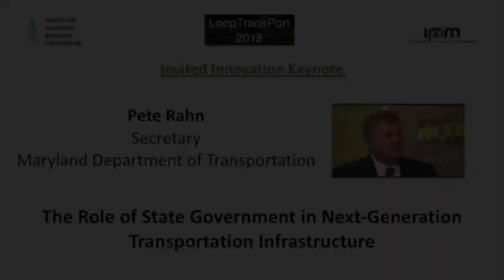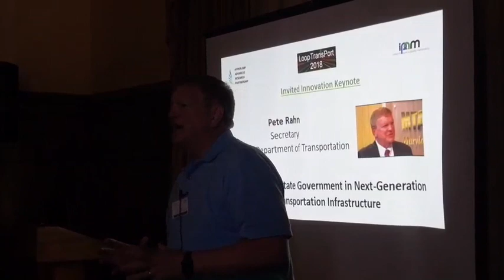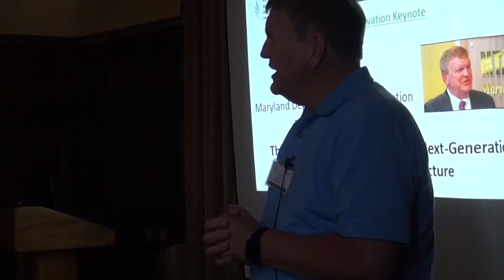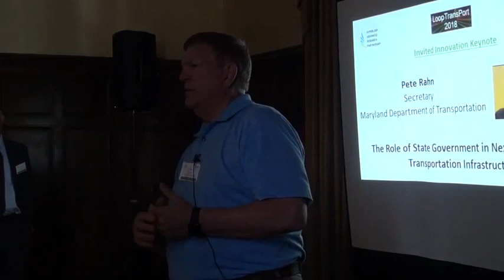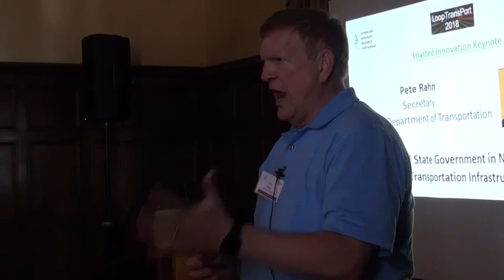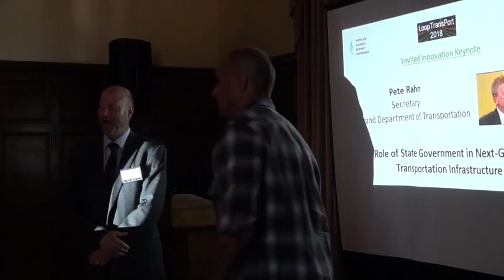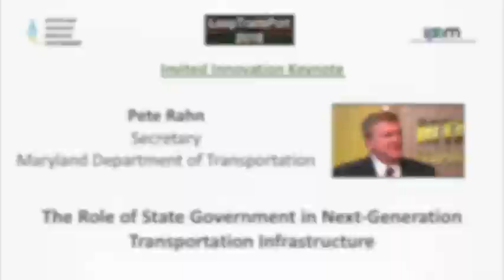Pete Rahn: "The Role of State Government in Next-Generation Transportation Infrastructure"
LoopTransPort 2018 Conference (with Hyperloop Advanced Research Partnership)

"The Role of State Government in Next-Generation Transportation Infrastructure"
Pete Rahn, Secretary, Maryland Department of Transportation, (Hanover, Maryland)

Abstract: A public survey was done a few months ago where more people thought innovator Elon Musk would be retired on Mars before he had the opportunity to ride on the Hyperloop. I don’t know if he will make it to Mars, but I am making plans to ride on the Hyperloop in the not-too-distant future. Is Hyperloop real? You bet it is and it’s coming.

Earlier this decade, Musk released conceptual drawings outlining the idea of Hyperloop. It has taken a little longer than I first predicted, but the idea has gone from concept to planning and construction. There are multiple companies around the globe actively working on Hyperloop projects. I am hoping that Maryland will have the first commercial application of Hyperloop in the United States.

In Maryland, we have already issued a Conditional Utility Permit to The Boring Company, Musk’s tunneling company, to construct concrete tubes under the portion of the Baltimore-Washington Parkway (MD 295) owned by the state. Maryland owns about 10 miles of the parkway. The federal government controls close to 20 miles and smaller portions are owned by the District of Columbia and Baltimore. The Boring Company, which will build the Hyperloop if it receives final approval, will have to provide additional information to secure a District Permit, which is obtained through the Access Permit process, assuming all the information provided is satisfactory.

The goal of the company is the construction of an Hyperloop from Washington, D.C., to Baltimore in the first phase and ultimately through to New York. The model that Maryland is following is that there will be no state dollars expended on this project. It will be built by the private sector and it will be regulated by the federal government. Our role is simply to issue the correct permits for this project if it passes muster.

I am excited by the idea of Hyperloop. I do believe that it is the next leap in transportation – perhaps the first since the arrival of the jet engine. Maryland has a congestion problem, and we are open to innovative ways to solve that problem.
Is it the only solution? No, but it holds the promise of being a key part of the transportation of the future. And I cannot wait for the future to arrive.